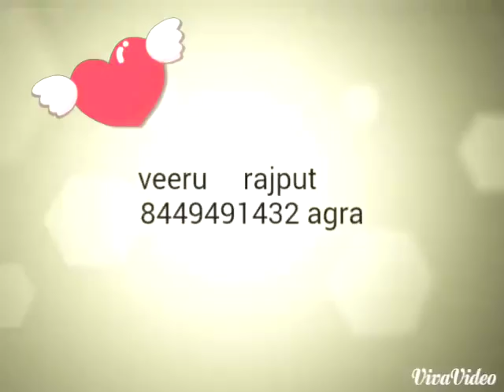Tera Rang Balle Balle -तेरा रंग बाले बाले सोलजार I वीरू राजपूत बॉलीवुड डांस वीडियो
तेरा रंग बाले बाले सोलजार I वीरू राजपूत बॉलीवुड डांस वीडियो
Song Credits: Singer(s): Jaspinder Narula &amp; Sonu Nigam Music Director: Anu Malik Lyricist: Sameer Movie Cast &amp; Crew: Producer: Tips Films Director: Abbas - Mustan Cast: Bobby Deol, Preity Zinta, Suresh Oberoi, Rakhee Gulzar, Farida Jalal, Johnny Lever &amp; Dalip Tahil Song Lyrics: Tera Rang Balle Balle Teri Chaal Balle Balle Tera Roop Balle Balle Tere Gaal Balle Balle Dekha Tujhe Toh Mujhe Pyar Ho Gaya Hai Tere Khayaalon Mein Yeh Dil Kho Gaya O Naiyon Naiyon O Naiyon Naiyon Naiyon Naiyon Mainu Dil Tera Naiyon Chaahida O Naiyon Naiyon Mainu Dil Tera Naiyon Chaahida O Naiyon Naiyon Mainu Dil Tera Naiyon Chaahida Naiyon Chaahida Ik Tu Hi Mere Naal Naiyon Naiyon Janchda O Ik Tu Hi Mere Naal Naiyon Naiyon Janchda Ha Dhol Jaani Dhol Jaani Mere Paas Aa Teri Meherbani Jhoot Bol Na Jhoot Bol Na Neeyat Mein Hai Teri Beimaani O Kurti Teri Chhentdi Dupatta Tera Leheriya Hoy Kurti Teri Chhentdi Dupatta Tera Leheriya Hindustani Rani Banja Raja Ki Tu Goriya Maein Kudi Punjab Di Mera Resham Da Rumaal Ve Hoy Maein Kudi Punjab Di Mera Resham Da Rumaal Ve Zindagi Bhar Bhoolega Na Kar Doongi Vo Haal Ve O Naiyon Naiyon O Naiyon Naiyon Naiyon Naiyon Tere Bin Dil Naiyon Lagda Naiyon Naiyon Tere Bin Dil Naiyon Lagda Naiyon Naiyon Tere Bin Dil Naiyon Lagda Naiyon LagdaTujhe Dekhte Hi Haye Dil Mera Nachda Hoy Tujhe Dekhte Hi Haye Dil Mera Nachda Na Dekh Challe ChalleDil Phenk Challe Challe Mujhe Chhod Challe ChalleNa Chhedh Challe Challe Paagal Deewana Dildaar Ho Gaya Isko Sambhaalo Ye Bekaar Ho Gaya Mera Yaar Balle BalleDildaar Balle Balle Inkaar Balle BalleIqraar Balle Balle Dekha Tujhe To Mujhe Pyar Ho Gaya Hai Tere Khayaalon Mein Ye Dil Kho Gaya O Naiyon Naiyon O Naiyon Naiyon Naiyon Naiyon Mainu Dil Tera Naiyon Chaahida O Naiyon Naiyon Mainu Dil Tera Naiyon Chaahida Naiyon Naiyon Tere Bin Dil Naiyon Lagda Naiyon Lagda Tujhe Dekhte Hi Haye Dil Mera Nachda O Naiyon Naiyon Mainu Dil Tera Naiyon Chaahida O Tujhe Dekhte Hi Haye Dil Mera Nachda O Naiyon Naiyon Mainu Dil Tera Naiyon Chaahida